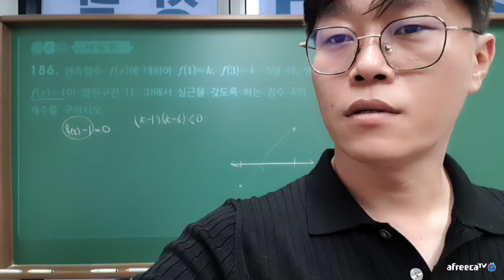7월23일 수학1 미분계수1 vol 4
7월23일 수학1 미분계수1  vol 4